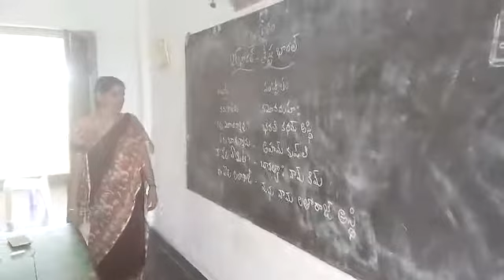Bhashasangam.up pulluru.pellakuru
Sanskrit